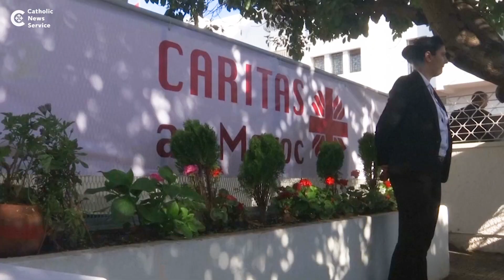Pope meets migrants in Morocco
Pope Francis called for "a change of attitude toward migrants" in Morocco March 30, the first day of his two-day visit.